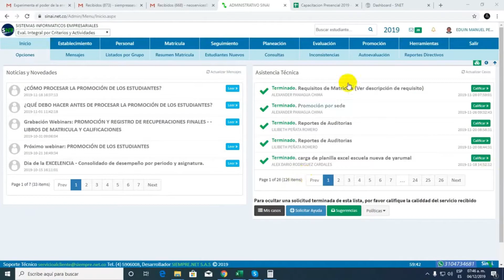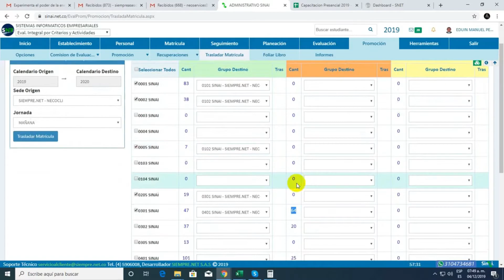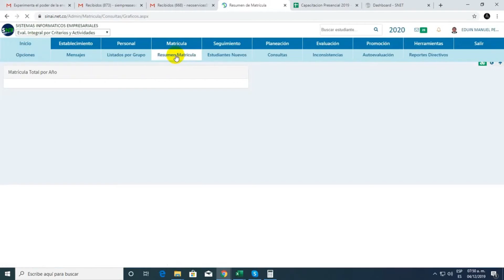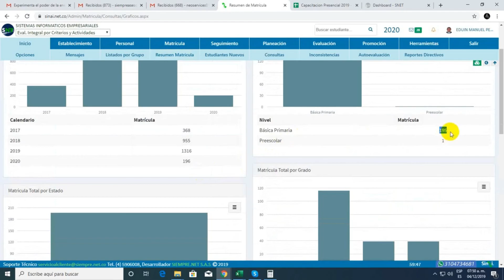Trasladar matricula de estudiantes de un calendario a otro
Para tener la información de los estudiantes en el próximo calendario, debes hacer el traslado de un año a otro. Este vídeo te enseña como hacerlo.